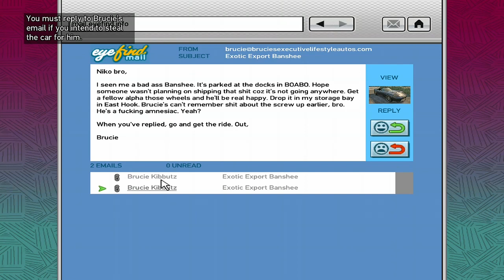GTA 4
God bless much love.

Come save money on Fetch with me! Sign up w/ code RA6GA & get 100 pts See you there!

Hi! I think you'd love Shopkick – it's a free app that rewards you for shopping brands you love and even just for walking into stores. Sign up with my code to get bonus kicks: GIFT362981

Hey. Check out this app I downloaded called Bridge, the mobile money app that helps you earn. Use my code DHSXRS to sign up